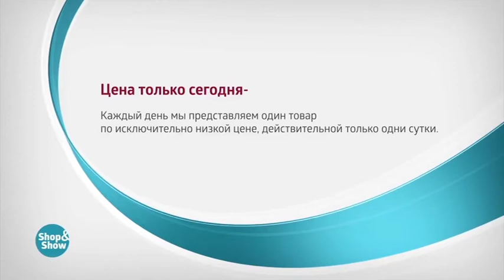Колье Рождение Звезды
Обзор на товар Колье Рождение Звезды